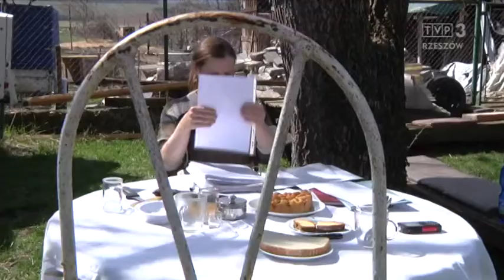Kwartet - start-up (STV Banska Bystrica)